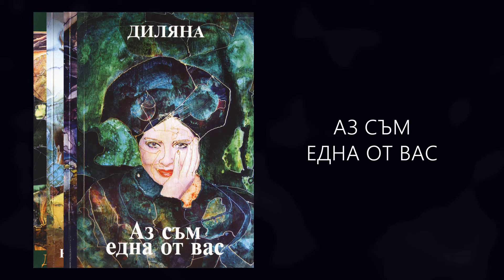ЕНЕРГИЙНИТЕ ВАМПИРИ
ДИЛЯНА ГЕРГАНСКА - ЕЗОТЕРИКА / DILYANA GERGANSKA - ESOTERIK

Аз съм Диляна Герганска - автор на четири езотерични книги, издадени на български език в България. През последните 20 години се занимавах със собствени проучвания, свързани с Езотериката. Искам да споделя „знанията, до които съм достигнала“ с една по-широка аудитория.

Основната цел на моя Канал е образователна и информативна.

В интрото към видеото, за корицата на моя канал в YouTube, както и за кориците на моите четири книги са използвани картини на сръбската художничка Светлана Сокович-Иванов (Svetlana Sokovic-Ivanov).

Благодаря за доверието на всички, които ще проявят интерес към моя Канал и ще се абонират за мен! Този „кредит на Доверие“ към мен е безценен...

ЗА ПО-ЛЕСНО ОТКРИВАНЕ НА ОТГОВОРИТЕ, КОИТО ВИ ИНТЕРЕСУВАТ (или за повторното им прослушване), Е ОЗНАЧЕНО  КОНКРЕТНОТО ВРЕМЕ. МОЖЕТЕ ПРОСТО ДА КЛИКНЕТЕ ВЪРХУ  ОЗНАЧЕНИЯТА НА ЦИФРИТЕ В СИНЬО.

СЪДЪРЖАНИЕ НА ВИДЕОТО ПО МИНУТИ:

00:00   Интро
00:31   Уводни думи
00:56   ЕНЕРГИЙНИТЕ ВАМПИРИ
03:53   Откъде черпим енергия
04:51   Дефицитът на енергия
05:39   Как се създават ЕНЕРГИЙНИТЕ ВАМПИРИ
11:07   Как се усеща човек, когато е нападнат от ЕНЕРГИЕН ВАМПИР
13:09   Типове хора - ЕНЕРГИЙНИ ВАМПИРИ
13:50   Дърдорковци
15:42   Упражняващите натиск
17:25   Мрънкащите
19:14   Ласкателите
21:40   Клюкарите
22:54   Скандалджиите
24:37   Психопатите
30:42   Шефовете
32:21   Сексуално незадоволени жени
37:02   Сексуално неможещи мъже
39:07   Методи за противодействие на ЕНЕРГИЙНИЯ ВАМПИР
42:57   Езотерични методи за защита
45:15   Нумерологични защити
48:39   Методи от личен опит
54:47   Заключителни думи

АКО ВИДЕОТО ВИ Е ХАРЕСАЛО, МОЖЕТЕ ДА ГО СПОДЕЛИТЕ С ВАШИ ПРИЯТЕЛИ ОТ ТОЗИ ЛИНК:

АКО ЖЕЛАЕТЕ ДА СЕ АБОНИРАТЕ ЗА МОЯ КАНАЛ, МОЖЕТЕ  ДА ГО НАПРАВИТЕ ОТ ТОЗИ ЛИНК:

6. КОИ СМЕ НИЕ - ХОРАТА,  И ЗАЩО СМЕ ТУК - НА ЗЕМЯТА, КАКВО Е КАРМАТА, ДУХОВНИТЕ УЧИТЕЛИ: